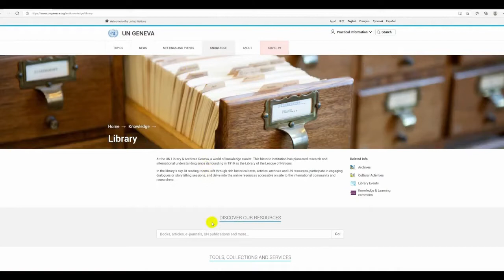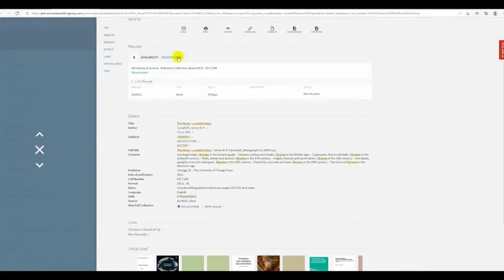How to request a book from Global Search - UN Library & Archives Geneva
Don't know how to request a book from Global Search? The UN Library & Archives Geneva prepared a video that will help you!

Have a question? Ask us at: ask.unog.ch/library

Video created by the UN Library & Archives Geneva, 2021